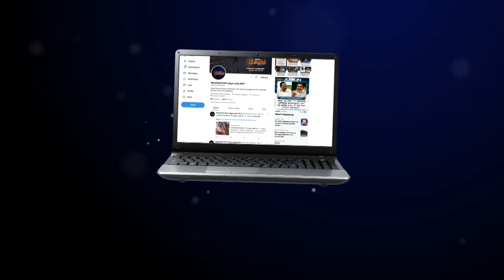தவறு செய்த மாவட்ட செயலாளர்கள் மீது கண்டிப்பாக நடவடிக்கை எடுக்கப்படும் -தளபதி எச்சரிக்கை